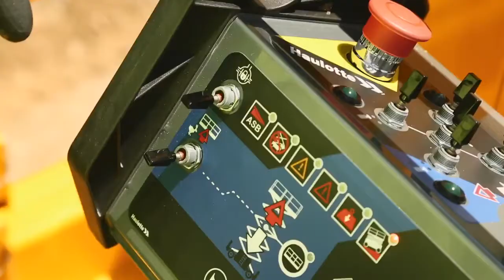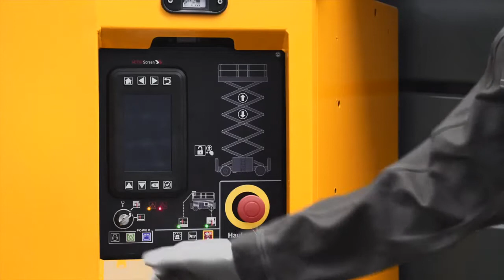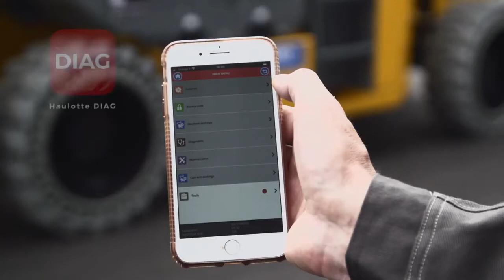Haulotte PULSEO scissors HS15 E & HS18 E EN